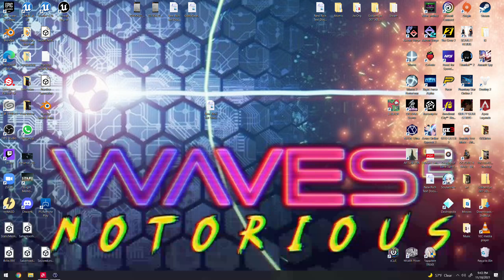NEON Ultra Gamplay!